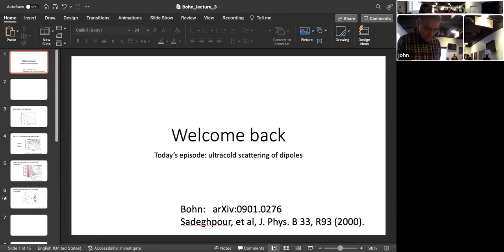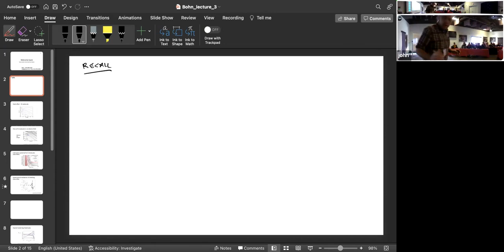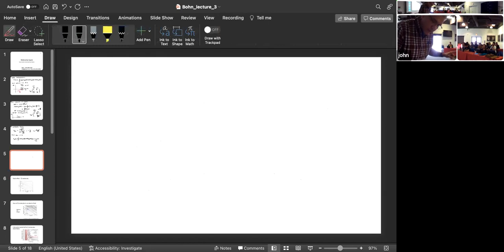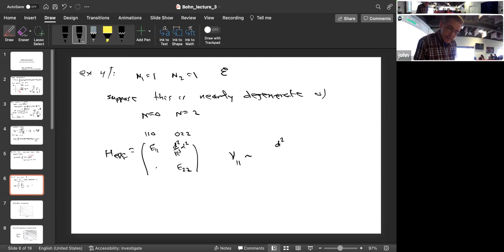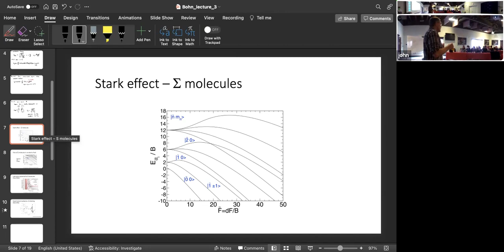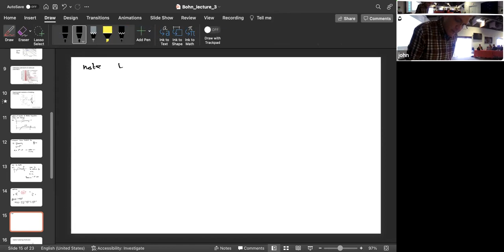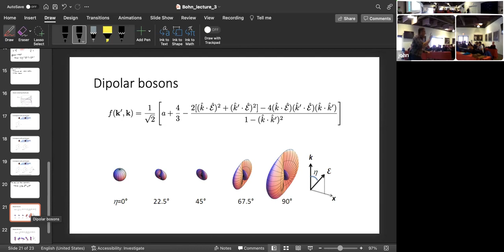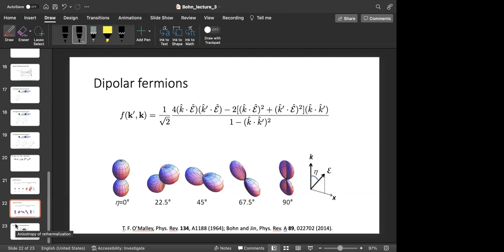Winter School 2023 - Thursday Lectures (pt 1)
John Bohn: Ultracold scattering of dipoles